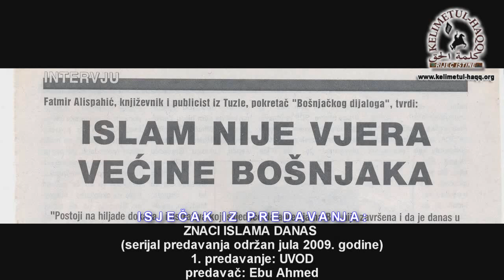Koristi od spoznaje da BiH nije Darul-islam